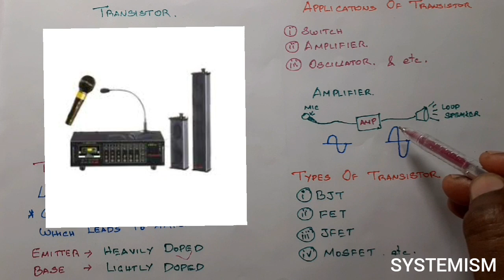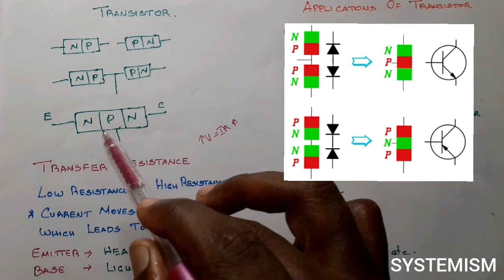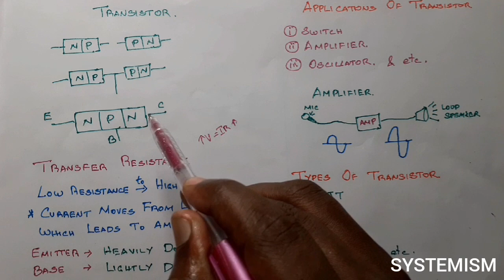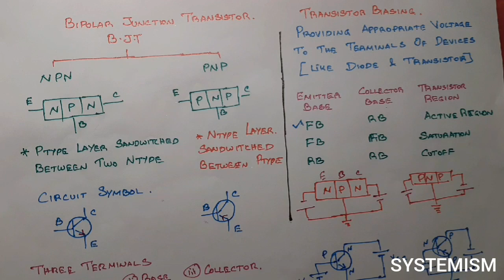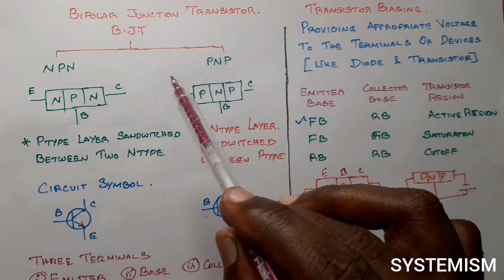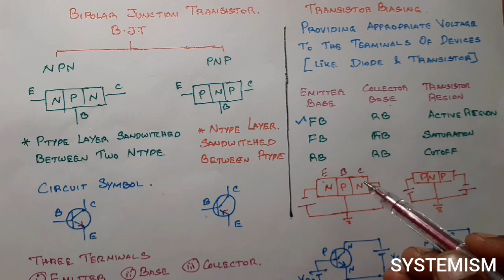Transistor Operation in tamil | Amplifier | Types | Biasing | Basic Electronics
Transistor operations and its Applications in tamil